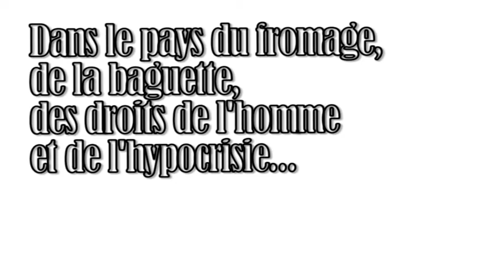Hip Hop Changed My Life series 007 - Bomb H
Dans le pays des droits de l'homme, du fromage et de l'hypocrisie, il existe des irréductibles qui respectent et défendent la culture qu'ils ont reçus en cadeau...à savoir le HIP HOP. bienvenue Dans la HIP HOP REPUBLIK ! ! ! ! signé Guiguipop 1er président HIP HOP